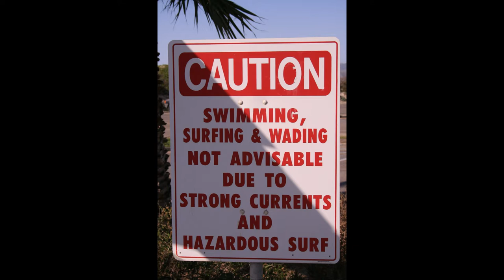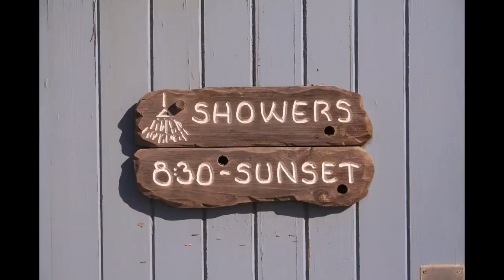Jalama 2011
Jalama Surf Kayak Expression Session 2011